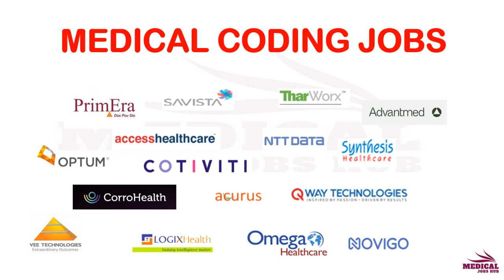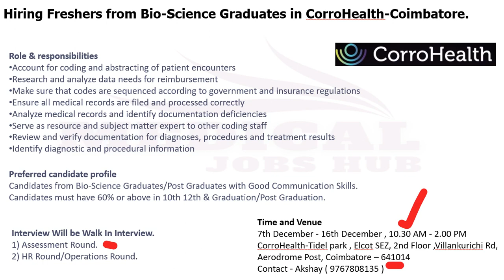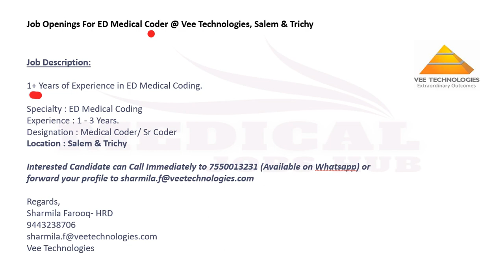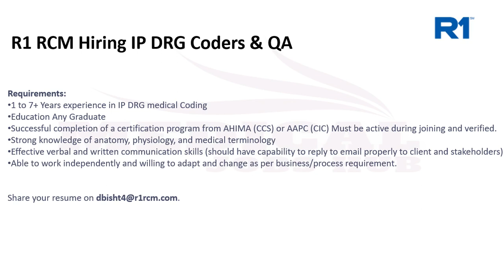MEDICAL CODING JOBS - FRESHERS & EXPERIENCED !!